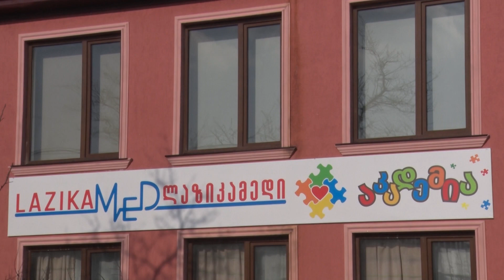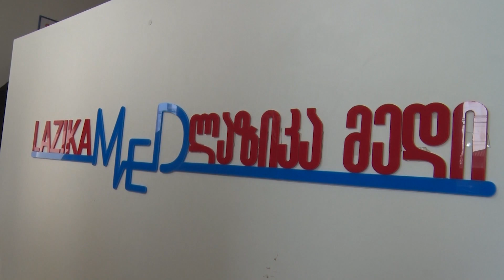გურიის ახალი ამბები - 25.01.2023